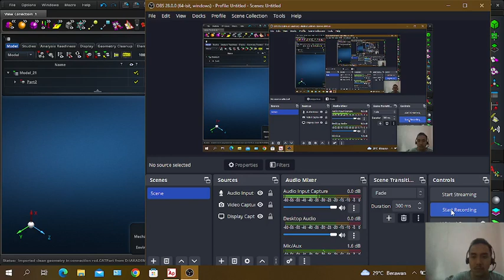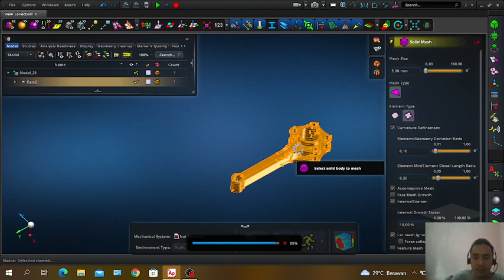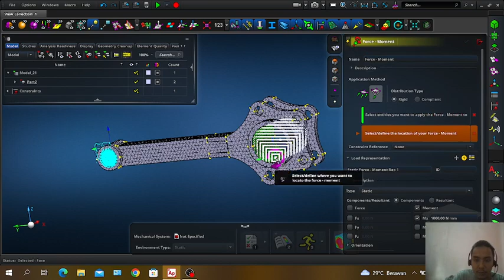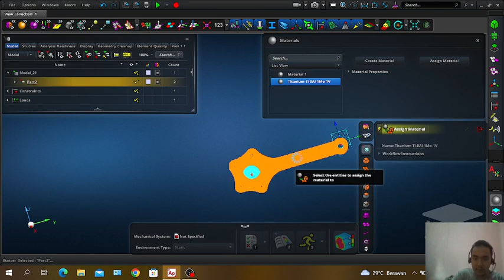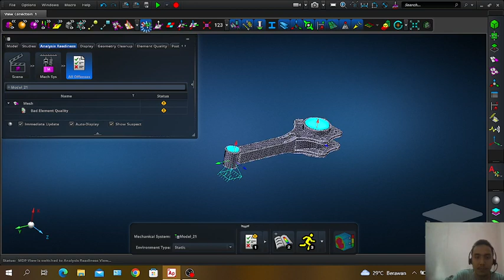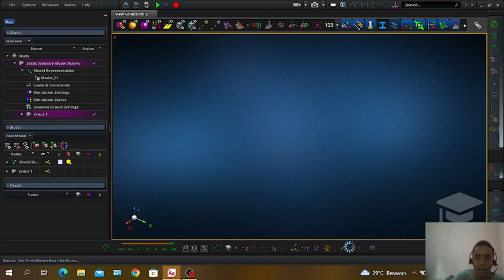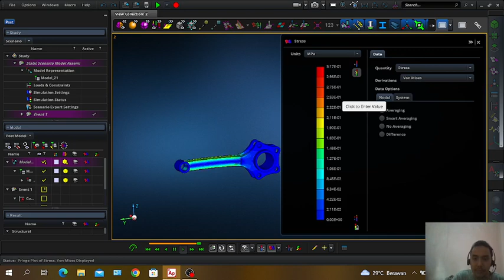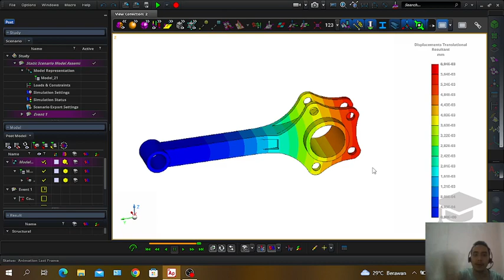Tutorial FEA Sederhana pada Connecting Rod Menggunakan MSC Apex (Hexagon)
Tutorial Connecting Rod lebih advanced menggunakan MSC Adams langsung saja cek link berikut:

Tensor (PT. Tensor Sinergi Indonesia) adalah perusahaan distributor resmi MSC Software di Indonesia. Website Resmi Tensor